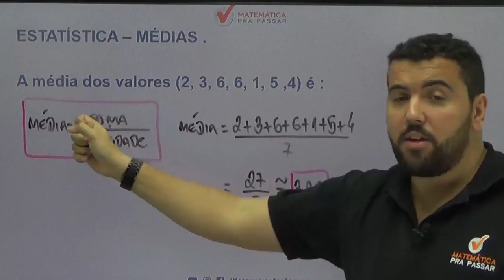Dica 26 - Matemática pra passar no Enem - Média estatística